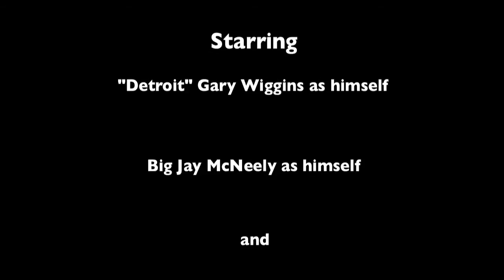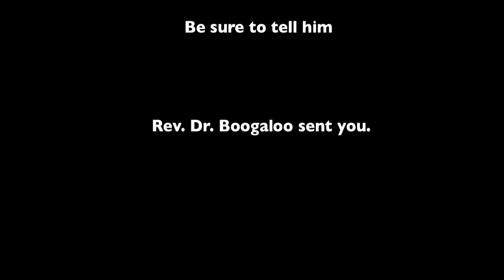"Reed Story" - starring "Detroit" Gary Wiggins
This is a short story from the great saxophonist "Detroit" Gary Wiggins. In this clip, Gary describes his intimate relationship with the legendary Arnett Cobb. Gary Wiggins is an accomplished musician, dedicated bandleader, composer, arranger and has made a valuable contribution as an ambassador for cultural exchange. Find our more about the musical legacy of "Detroit" Gary Wiggins on Facebook @